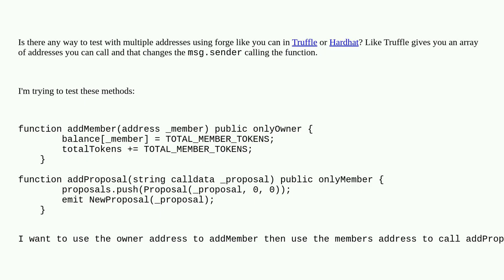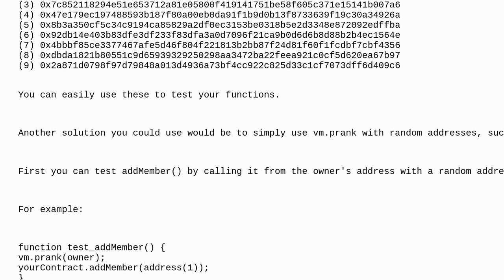Ethereum: How can I test in Foundry with multiple addresses?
How can I test in Foundry with multiple addresses?

A special thanks goes out to the community

  foundry forge